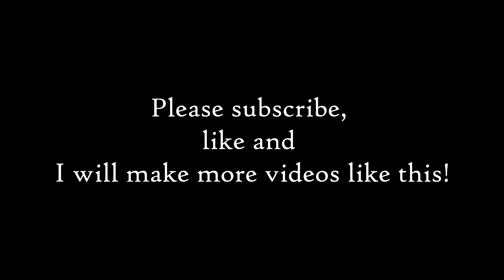Turning Red But The Panda Is Pink (part 6)